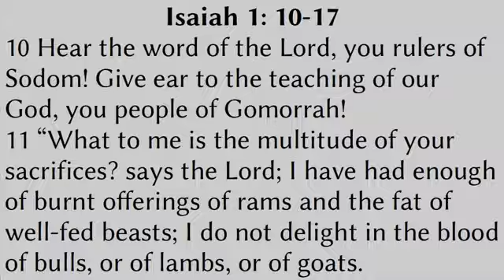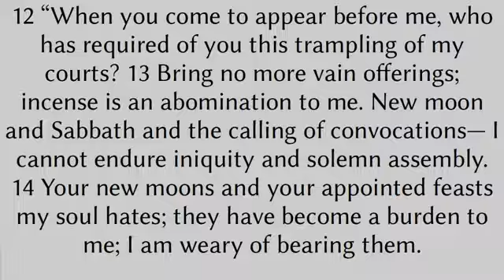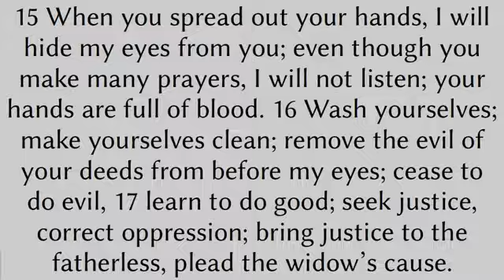Repent&Prayer 3 Sermon